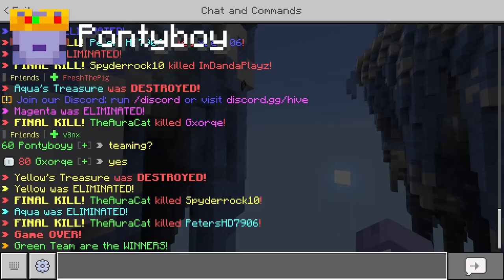I Forced YouTubers To Play On Controller...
I recently played on the Hive BUT on Controller. So I got a bunch of PC PROS and made them use Controller. So we played 3 different games on the hive, skywars, treasure wars and survival games. And this is to see which PC PRO is the BEST Controller Player. This was INSANE and a ton of fun to create so if you do enjoy this please be sure to leave a like and subscribe as I very much appreciate it.

Cool People in da video